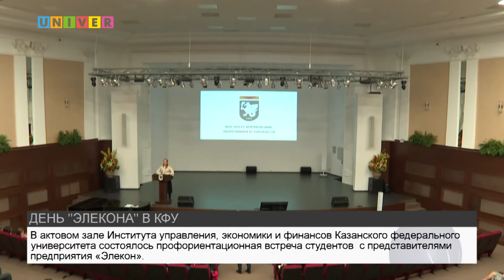ДЕНЬ "ЭЛЕКОНА" В КФУ